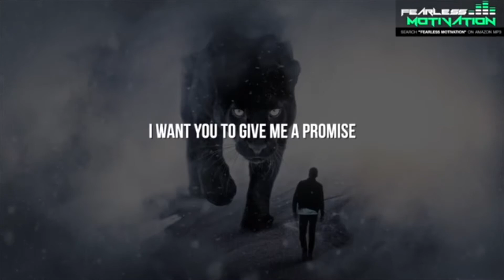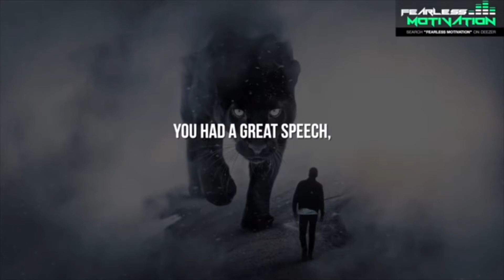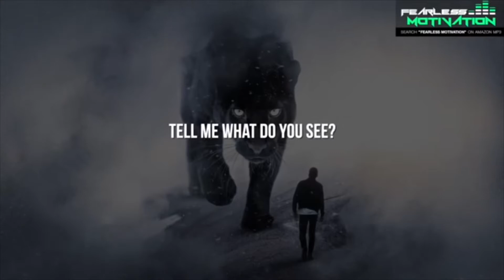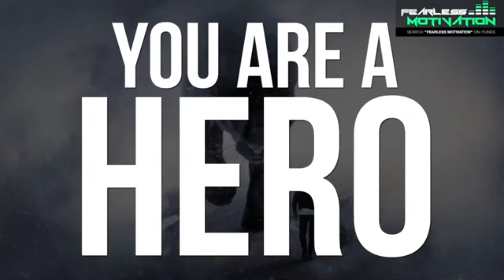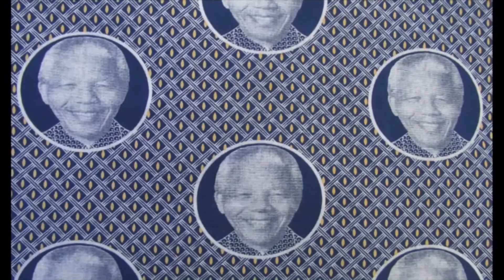REPARATIONS NOW 8th Aug, 2021 1 PGM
This episode deals with the condition of Africans in Guyana.
It gives context to the practice of Ancestral Dependency and Protection.
It also includes a short discussion on the Reverence of Haile Selassie.